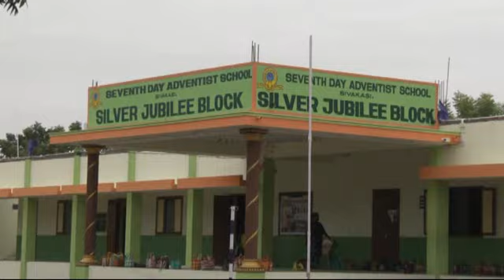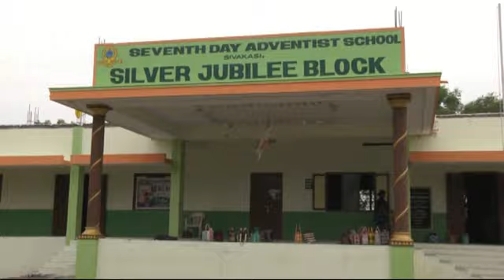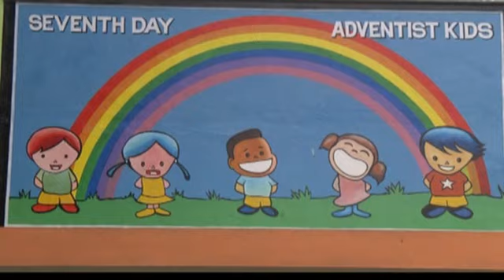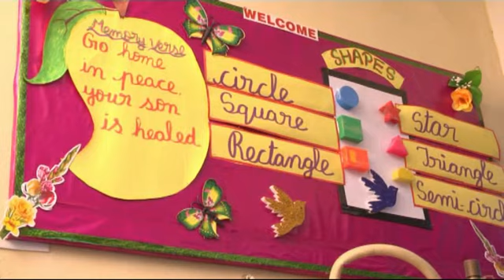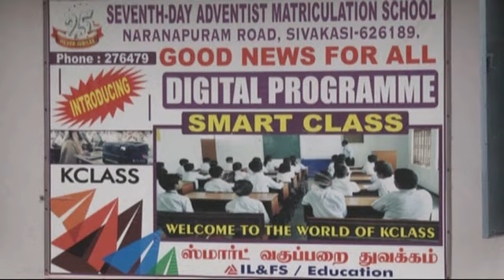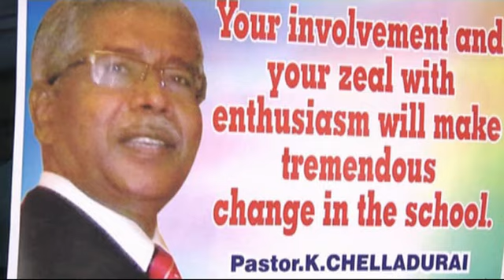Kalvipaarvai Seventh Day Adventist Matric.High School Sivakasi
The Special features of Seventh Day Adventist Matric.Hr.School  was telecasted in DD Pothigai Kalvipaarvai Programme